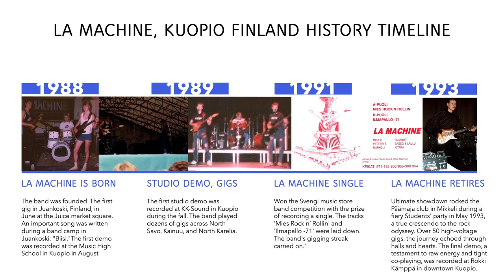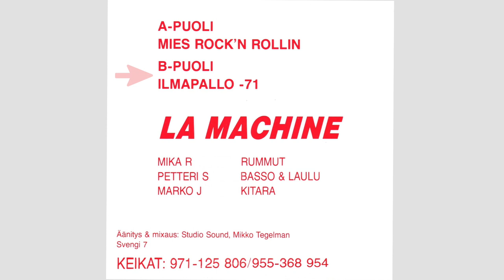La Machine - Single 'Svengi 7, 1991' 2nd edit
Rocking the Kuopio scene, this seventh Svengi single packs a punch with "Mies Rock'n Rollin," grooved out at a chill tempo as Svengi’s music patron Erkki Alava believed slower is more danceable. The band vibed with this and nailed it. On the flip side, "Ilmapallo -71" by Petteri brings a fast beat and smart lyrics, a live favorite for its catchy hooks.

The cover, a Lick Yeah! and Juha R. collaboration, rocks with interrail vibes and crossed guitar headstocks, symbolizing artistic freedom and Juha's wild art

Recorded and mixed in 1991 at Studio Sound in Kuopio by Mikko Tegelmann. Listening to the first mix on Mikko's Genelecs was a revelation, making the band wonder, "Is that really us playing?" with its grand sound. Mikko then gave a cassette of the mix to listen to in a car, which was done in a Datsun 1600 from 1972 with a Pioneer cassette player, more expensive than the car itself. The record was satisfying and went to press. Single has been Digitized in 2008, and for this has some minor audio flaws.

A few copies remain with the band and in second-hand stores and libraries. Now, the single is also available on YouTube. A new video with better audio quality might be made if a device for digitizing records is found. Enjoy this cultural piece!